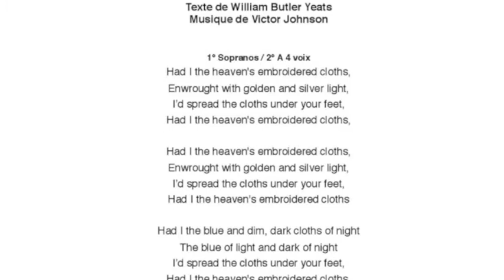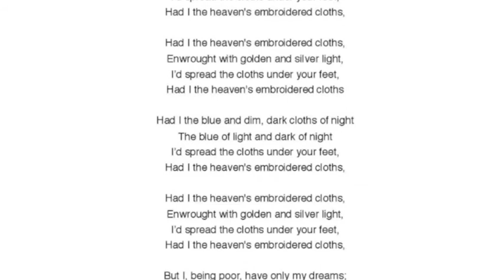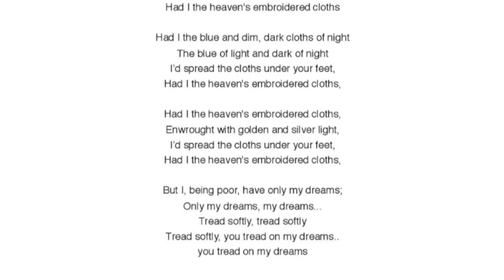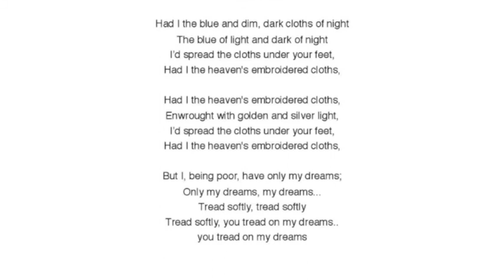the cloths of heaven guide chant ALTO